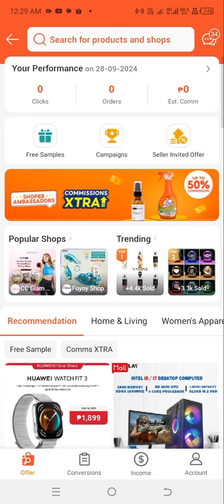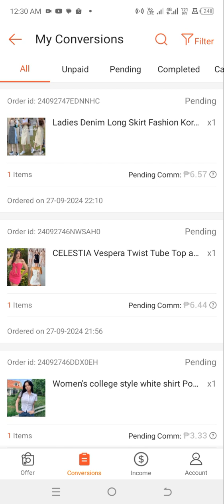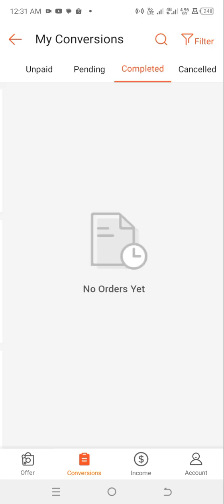saan makikita Ang nag order sa live sa shoppee as affiliate.